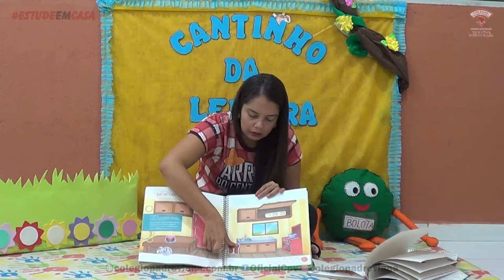Infantil 3 - Histórias em cena - 29.06.2020 - Erlândia e Geovana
VÍDEO GAMES:
Nintendo Switch Infantil 3 - Histórias em cena - 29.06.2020 - Erlândia e Geovana